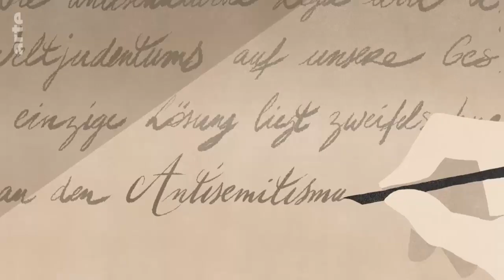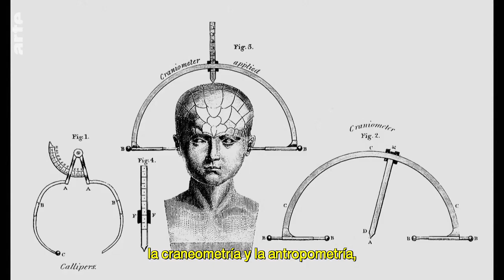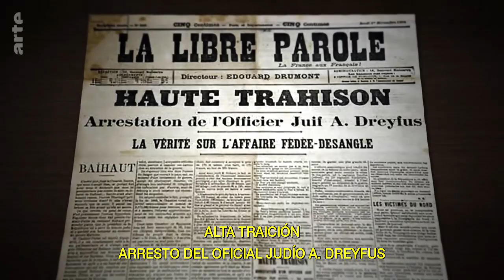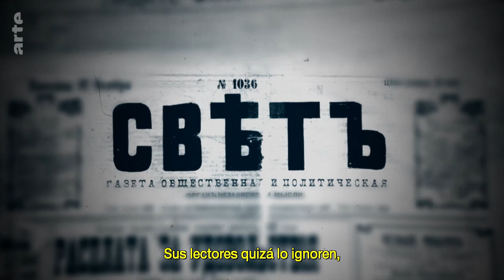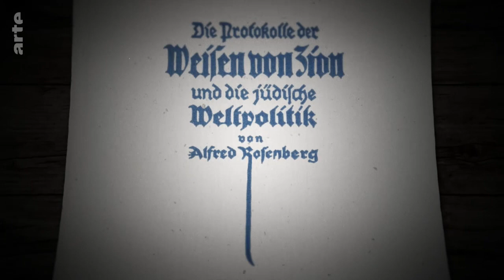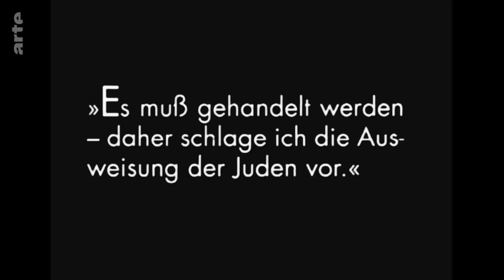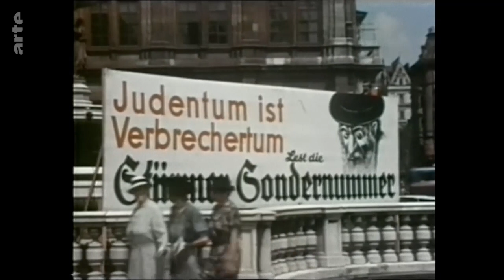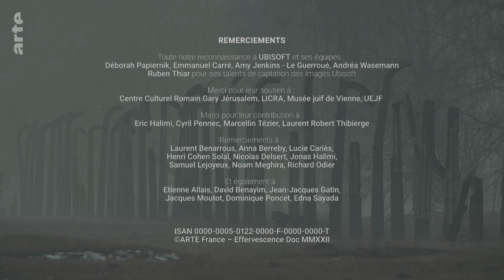Una historia del antisemitismo (3⁄4): de la emancipación a la Shoah; 1791 - 1945 (Spanish subbed,...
...French dubbed) (2022)